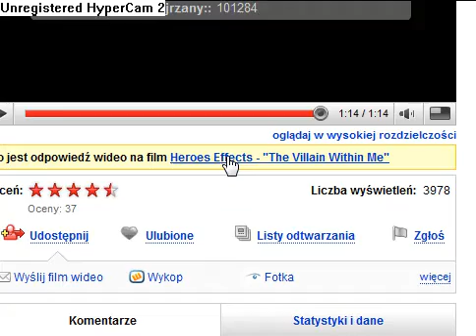YouTube bug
Bug na youtube, odpowiedź wideo na odpowiedź wideo tego filmu to ten film. f(f(x))=x